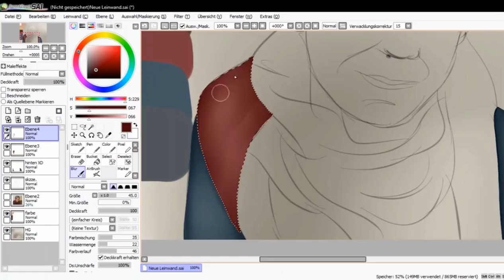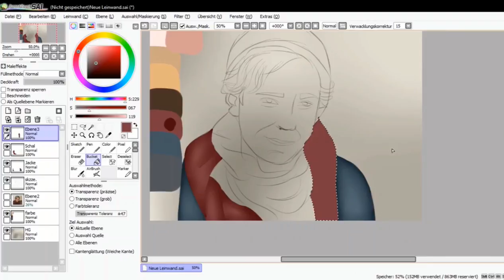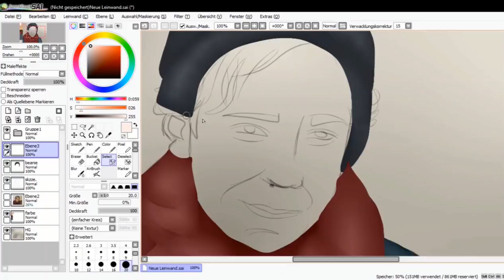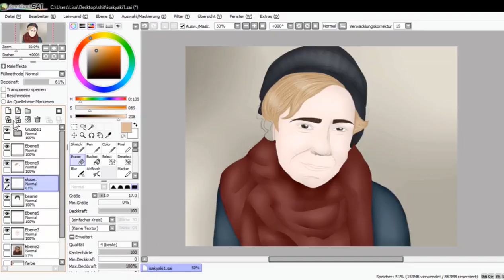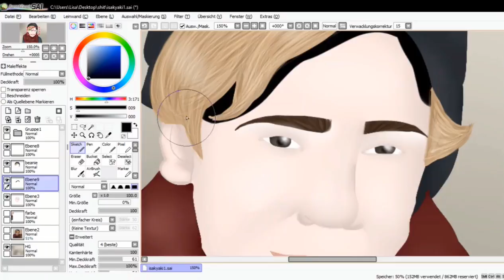Isak Yaki - Skam | Speedpaint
read before you ask

•Character: Isak Yaki
•Series: Skam

•Videoediting programm: MAGIX Video Deluxe 2015 (70€); Sony Vegas Pro 13 (599€); Camtasia (79,90€)
•Drawing programm: Paint Tool Sai (40€) ; Photoshop (23,79 per month); Gimp 2.8 (free)